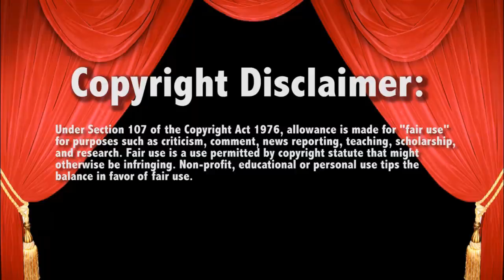WWE Smackdown 2/5/15 Fandango vs Adam Rose Live Commentary